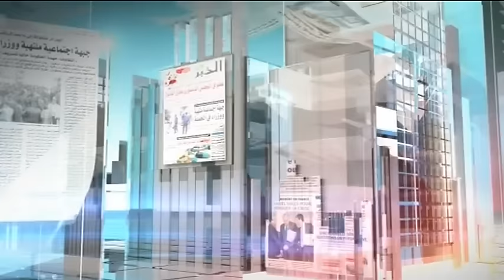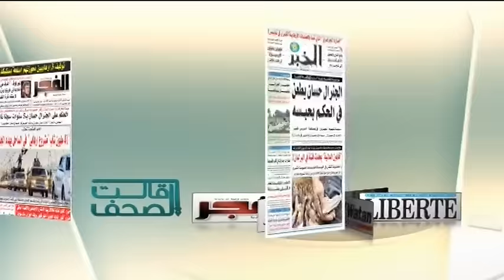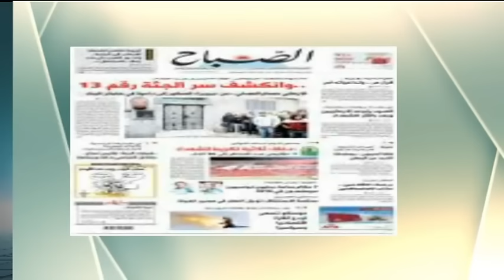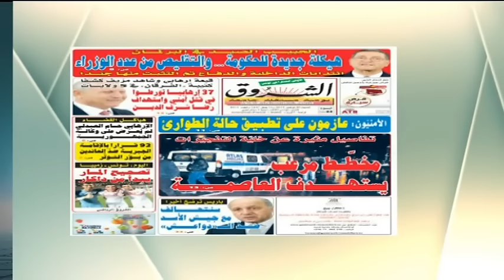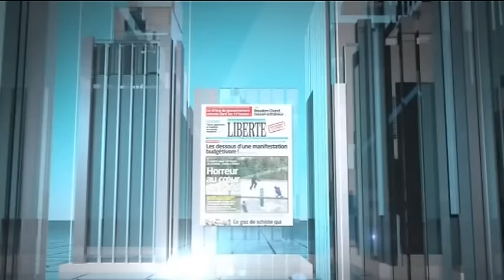قراءة في الصحف المغاربية الصادرة يوم 28/11/2015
قالت الصحف
مع نبيل علي لكحل
28/11/2015